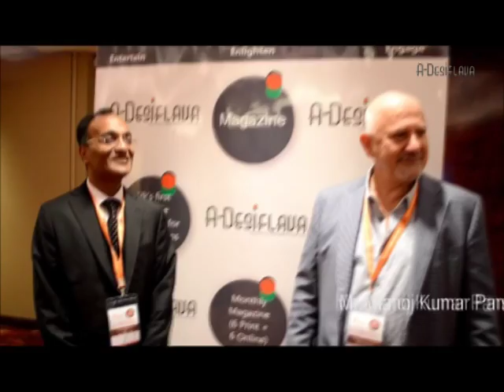Celebrating Asia Pacific Success Story